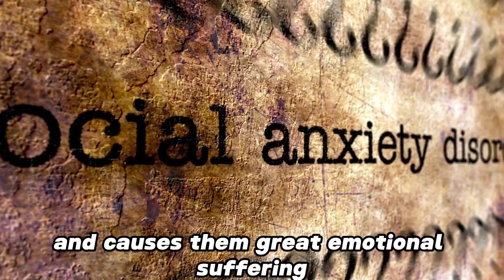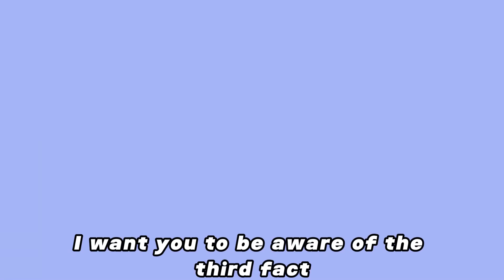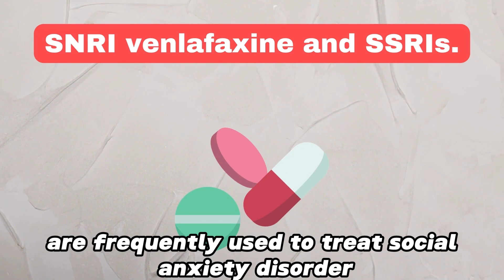This Can Kill YOUR Anxiety if You are Struggling!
🌟 Unlocking the Path to Peace: Overcoming Anxiety 🌟

In this video, we delve into practical strategies and insights that may help individuals struggling with anxiety disorder. It's important to note that while these tips can be beneficial, they are not a substitute for professional advice. Always consult with a qualified healthcare professional for personalized guidance.

🤔 What's Inside:

Evidence-based techniques to manage and alleviate anxiety.
Real-life stories of triumph over anxiety to inspire and motivate.
A compassionate exploration of the challenges individuals face and the hope for a brighter, calmer future.

Together, we can spread awareness and contribute to a world of improved mental well-being.